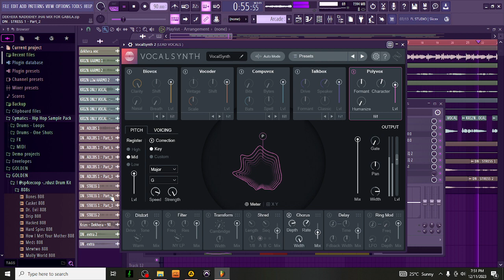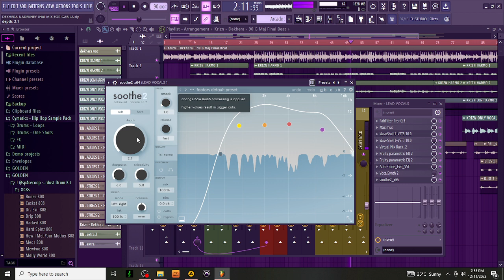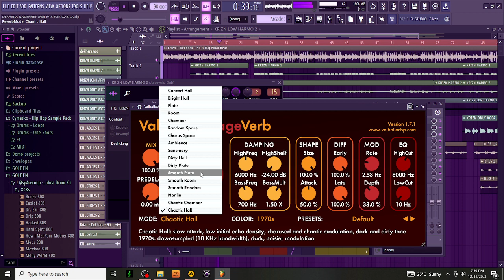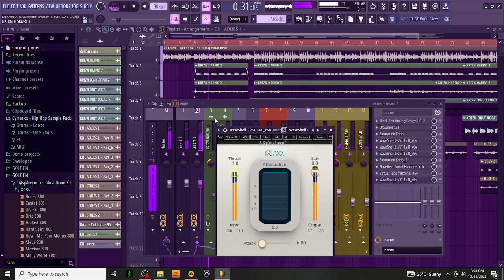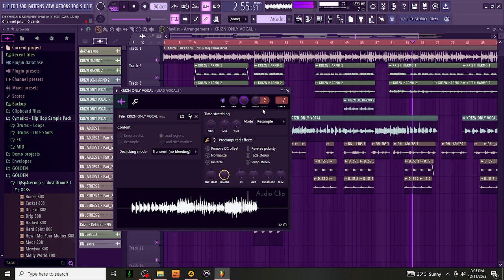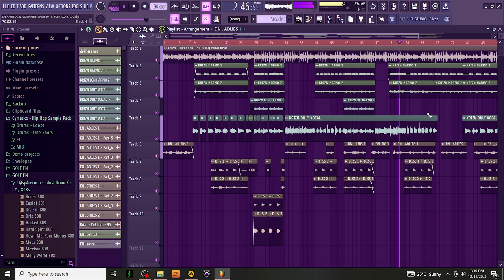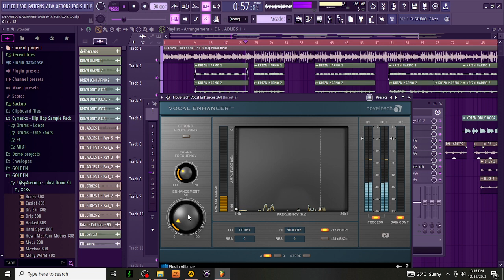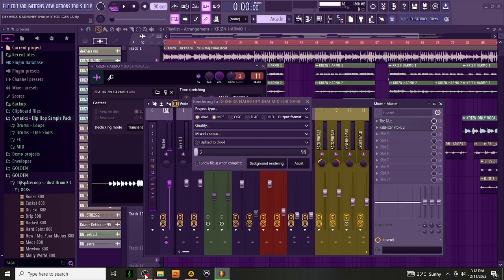How I Mixed Krizn - Dekhera Nadekhey Jhai | How To Mix Vocals Like A Pro | Waves,Fabfilter,FL 21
Mixing/Mastering: @gabilaofficial

Today We learn how to a Juice WRLD / Lil Durk / Vory / Lil Uzi Vert / Quando Rondo \ Lil Zay Osama Vocal Mix. We're working in Pro Tools and we're explaining the decisions behind every plugin added